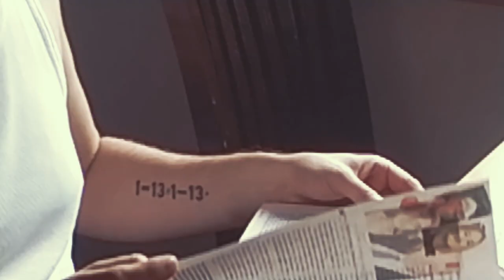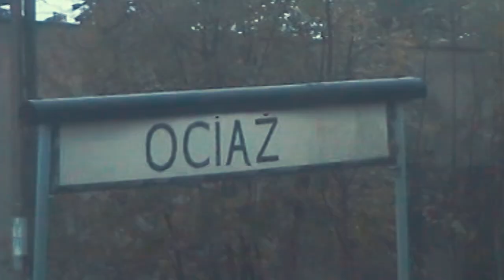Art. Budyń & Chango - Kiedyś (Official Video)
Utwór pochodzi z płyty Art Budyń & Chango "Ukryte do wiadomości"

Reżyseria/zdjęcia/montaż - Sebastian Juszczyk JUZZ MEDIA
Scenariusz - Jacek Szymkiewicz
Zdjęcia archiwalne - głębokiOFF
Zdjęcia VHS - Paweł Nałysnik
Występują - Jakub Lewicki, Czesława Łojek, Mirosław Kamiński, Małgorzata Gaida, Jacek
Szymkiewicz
Produkcja - JUZZ MEDIA